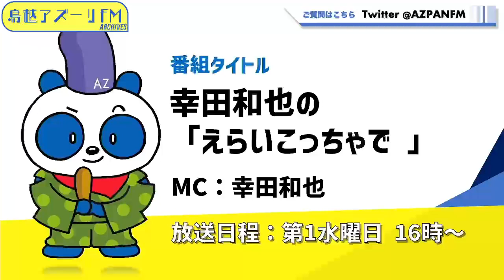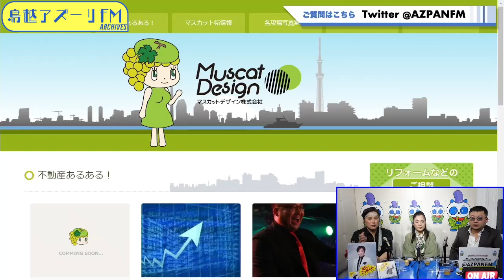2022年11月02日配信 幸田和也の「えらいこっちゃで 」 MC：幸田和也 サブMC：布施幹太 ゲスト：五十川ゆき（歌手）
MC：幸田和也
サブMC：布施幹太
ゲスト：五十川ゆき（歌手）